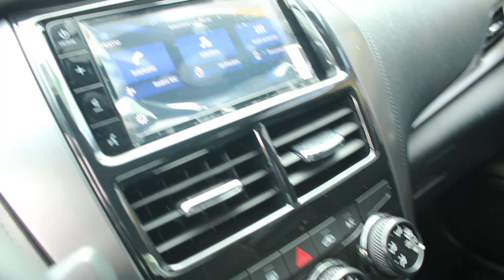Tucarro Mercado Libre Toyota Yaris 2023